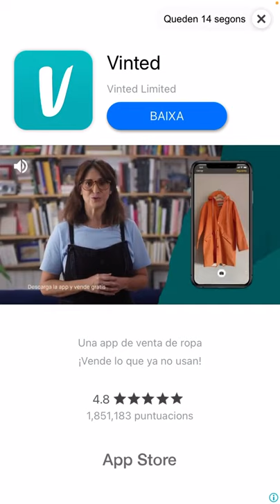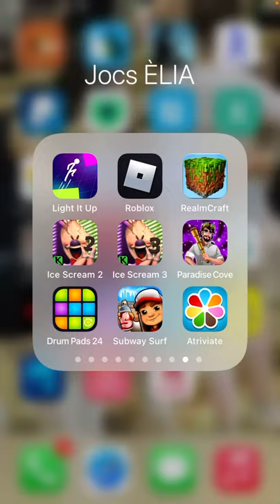Subway Surfer by Elia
This is my first video on Youtube! I hope you enjoy it! 😃